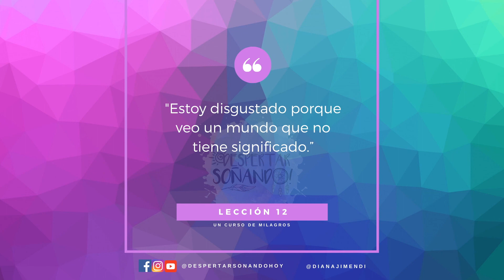Leccion 12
Exploramos la lección 12, "Estoy disgustado porque veo un mundo sin significado" y el impacto en nuestra emocionalidad al ver un mundo sin significado.